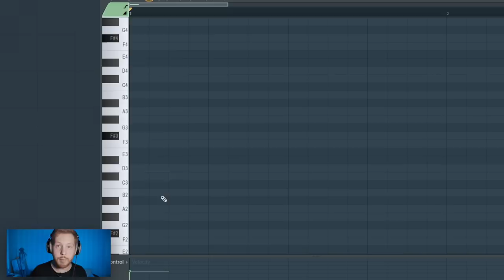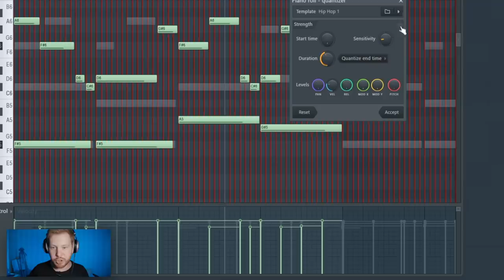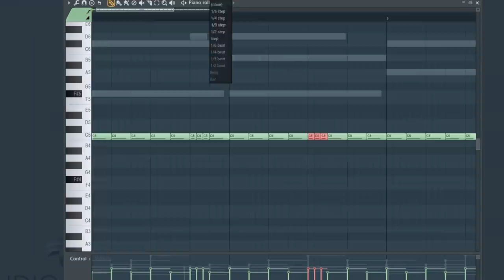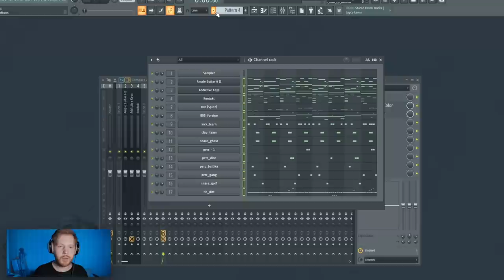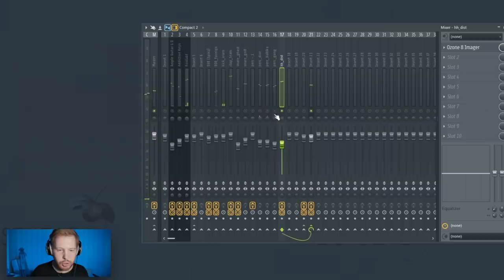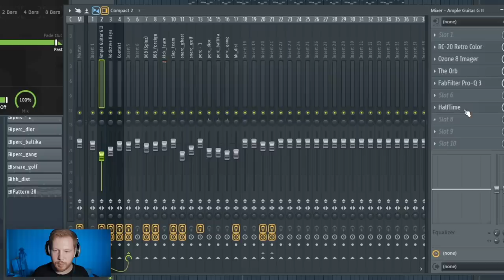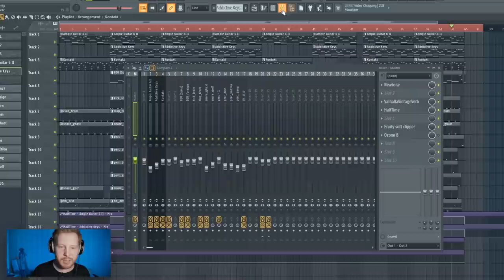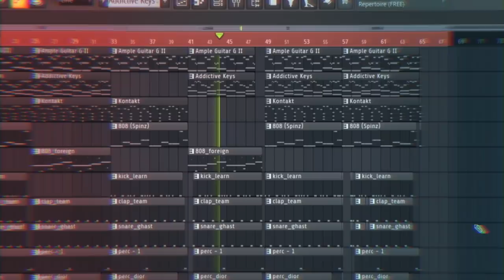ПИШЕМ МИНУС В СТИЛЕ NICK MIRA В FL STUDIO 20 | БИТМЕЙКИНГ С НУЛЯ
- Паблик Школа Битмейкинга (Тут будет проект)

0:00 - Начало
0:16 - Первая гитара
1:13 - Пианино
1:47 - Вторая гитара
2:21 - Клэп и снер
2:39 - 808 бас
3:22 - Кик
3:43 - Перк с высотой тона
4:05 - Прочие перки
4:27 - Хайхеты
5:43 - Когда и куда выложу проект
6:06 - Второй парт 808 (со слайдами)
7:11 - Обработка второй гитары
7:34 - Nick Mira = Juice WRLD???
8:07 - Обработочки
8:23 - Обработочки (пояснение)
10:58 - Халфтайм в припеве
11:37 - Вступление с Ревером
12:32 - Пауза и БУМ БУМ БУМ
12:56 - Конфликт двух басов
13:25 - Переход с куплета на припев
13:52 - ЧО НА МАСТЕРЕ?! (Все пресеты)
14:03 - Заключение
14:28 - Готовый бит

В этом видео по битмейкингу в  FL STUDIO 20 мы напишем бит в стиле платинового продюссера NICK MIRA из INTERNET MONEY. Он особенно известен своими крутейшими красивыми мелодичными битами для Juice WRLD, но помимо этого он делает кучу всего для сообщества битмейкеров и в целом всего битмейкинга. Не только в FL Studio, Но и в других DAW. В этом видео мы напишем сочную мелодию на трех инструментах, жирный биток с кучей перков, с двумя жирными партиями жирного 808 баса, сделаем интересную структуру и сделаем сведение и "мастеринг" бита.
Надеюсь вам понравится это битмейкинг видео. Мне вот очень понравилось писать этот биток! ВСЕМ ФЛ СТУДИО! ВСЕМ БИТМЕЙКИНГ!)) Как только видео наберет 2666 лайков, я выложу проект бита для FL STUDIO 20 в своем паблике Школа Битмейкинга